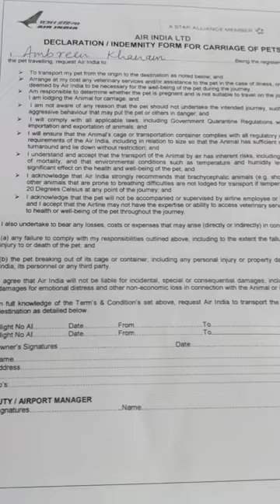Traveling with a cat in aeroplane| air india | Life in Hyderabad